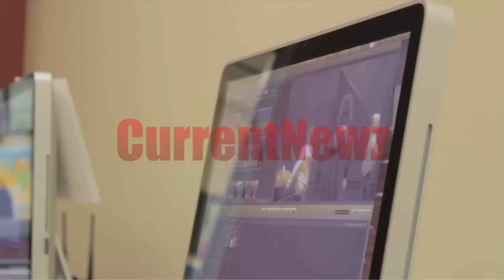Crossroads Homecoming 2011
Shot by Lindsey Emery and Chris Gatewood, Edited by Chris Gatewood

Gina Watkins, Crossroads' guidance counselor, and her team planned yet another successful Homecoming dance for the students. This year, Crossroads' topped their homecoming with a "hollywood" themed dance with a red carpet, Hollywood sign, and live broadcast of entering guest.